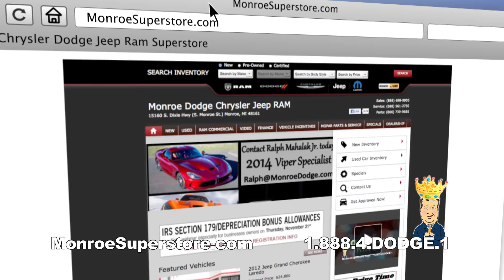Monroe Superstore "2015 Cherokee & 200"